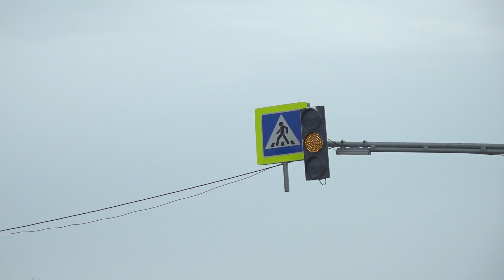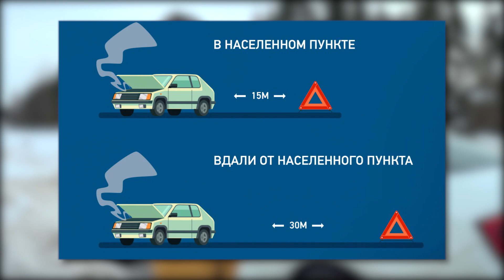ДОРОЖНЫЕ СИТУАЦИИ №34. Как наш конус помог дорожникам яму найти